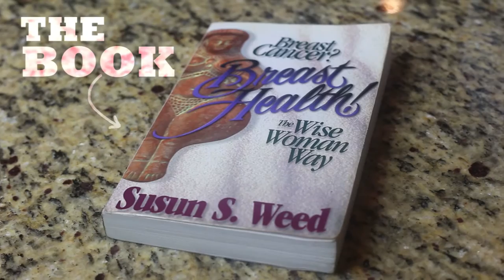"Shopping is Therapy! Breast Health Shopping that is." || Breast Cancer Series: The Shopping Guide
***Scroll DOWN for Links to Products Used in the Shopping Guide***

Tropic Isle Living presents a special series near and dear to the heart of Lois Reid- Hines. Lois, Co-founder of Tropic Isle Living, shares her journey of dealing with Breast Health. Watch as she tells her story and shares what strategies worked for her in a 4 part series.

Book: "Breast Cancer? Breast Health! the Wise Woman Way"
By Susun S. Weed

Epsom Salt

Baking Soda

White Cotton Flannel Cloth/ White Cotton Flour Sack: Must be a White, All-natural Fiber Used
Any Health Food Store or Walmart

Nettle Tea and Green Tea
Any Health Food Store or Natural Food section in your local grocery store.

All you need to know about Breast Cancer!

Have a lump, but it's not Breast Cancer? You may have a Cyst!